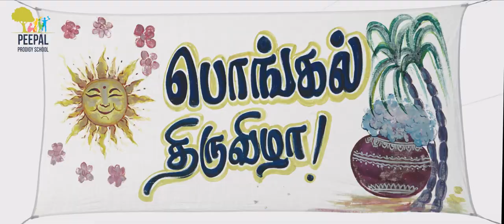Pongal Celebration 2023 Teaser - Peepal Prodigy CBSE School